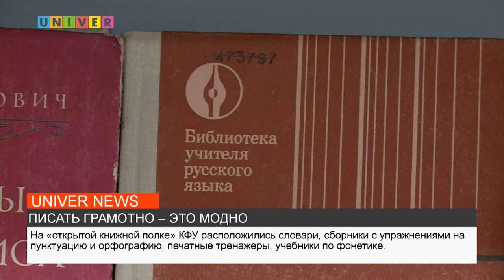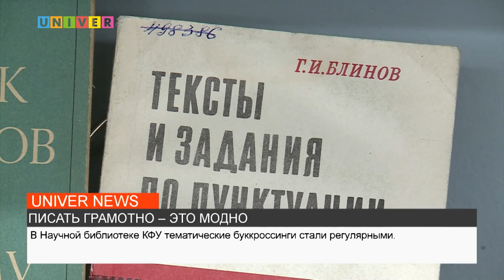ПИСАТЬ ГРАМОТНО – ЭТО МОДНО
Грамотным быть модно! Как студенты КФУ изучают русский язык в формате игры? Ответ ищите в нашем следующем сюжете.